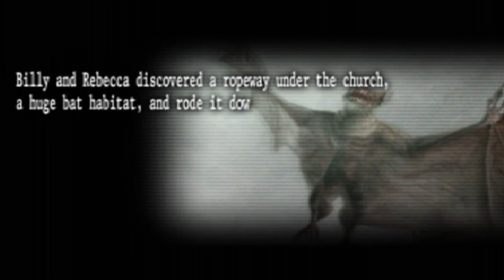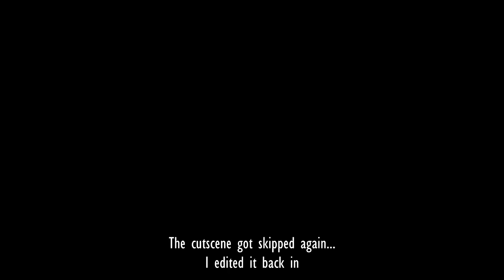Resident Evil: The Umbrella Chronicles - Episode 3 :: Marcus' Labs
We've escaped one nightmare, just to roll right into the next one. Be sure to "like" this video if you enjoy it. It really helps! :)

~~~"Social" Links~~~